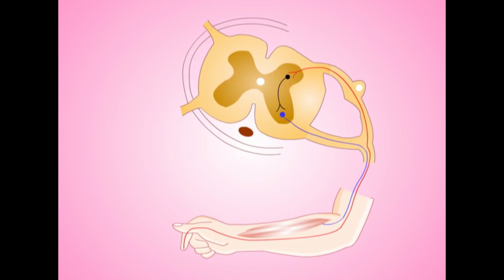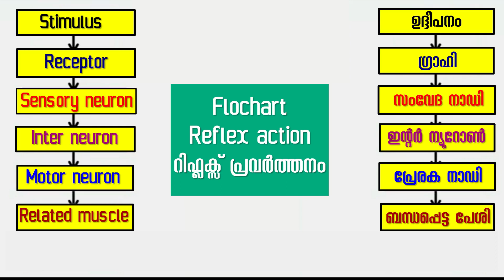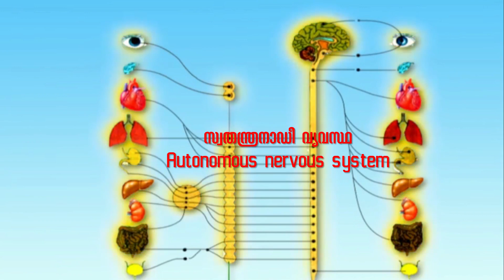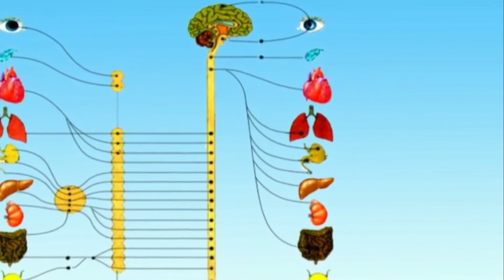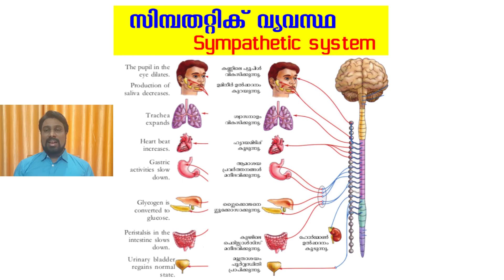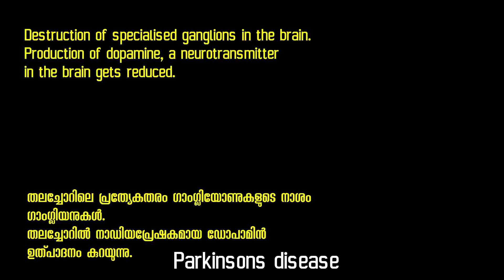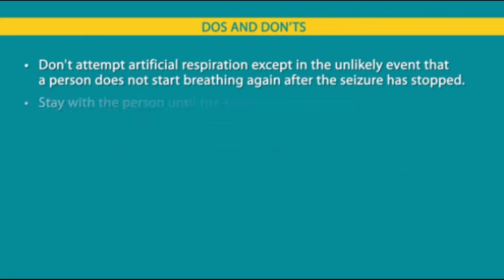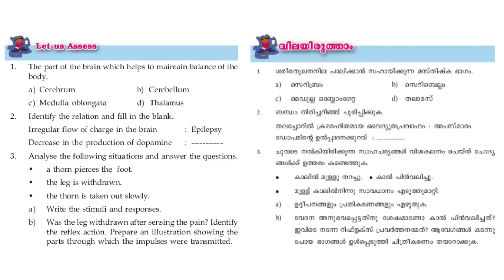10 BIOLOGY UNIT 1 PART 3 | ARIYANUM PRATHIKARIKKANUM | SENSATIONS RESPONSES | REFLEX | VICTORS CLASS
IT IS A VIDEO CLASS USEFUL BOTH MALAYALAM AND ENGLISH MEDIUM STUDENTS. IT  DEALS WITH STD 10 BIOLOGY UNIT 1 SENSATIONS AND RESPONSES | ARIYANUM PRATHIKARIKKANUM | PART 3, WHICH EXPLAIN THE REFLEX ACTIONS,TYPES OF REFLEXES, REFLEX ARC, AUTONOMOUS NERVOUS SYSTEM, ITS PARTS SYMPATHETIC AND PARASYMPATHETIC SYSTEM.ROLE OF THESE SYSTEMS IN OUR BODY. NERVOUS DISORDERS LIKE ALZHEIMERS, PARKINSONS AND EPILEPSY.